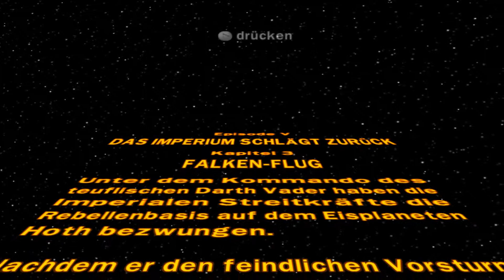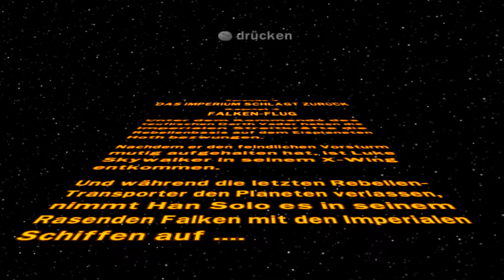Let´s Play Lego Star Wars #31 - Falken Flug